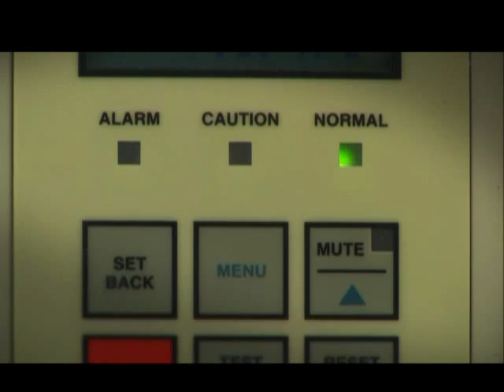עבודה נכונה במנדף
בטרם עבודה עם מנדפים עליכם ללמוד מהם החומרים המסוכנים איתם אתם עובדים.
יש ללמוד את תכונות החומרים על פי גיליון הבטיחות. הוראות הבטיחות משתנות על פי תכונות החומרים אך ישנם נהלים קבועים אשר יעזרו לכם להתגונן בפני סכנות אפשריות.